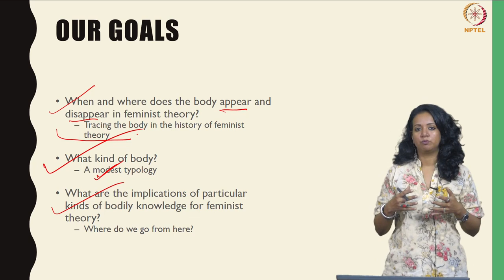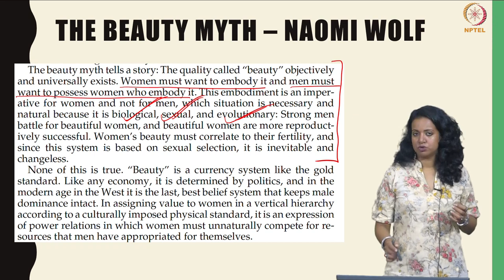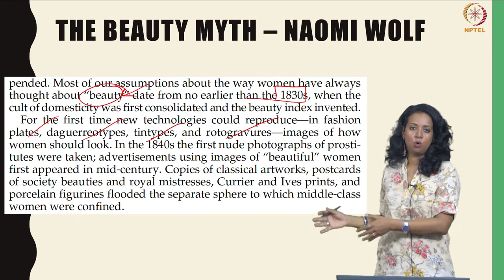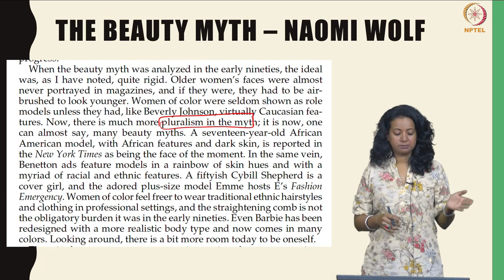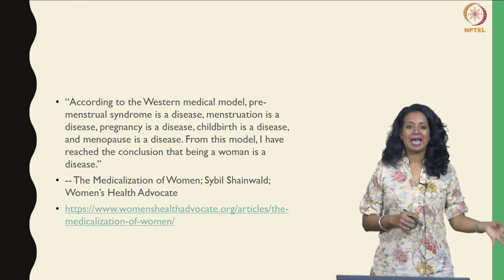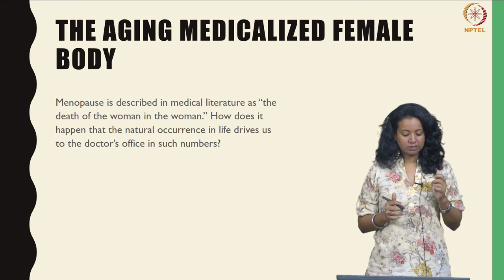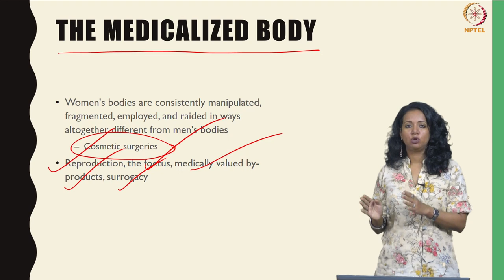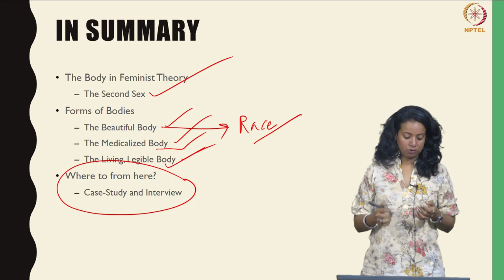The Feminist Body - Part II